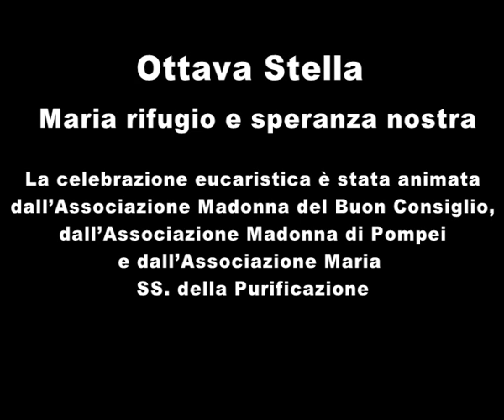Parrocchia San Bernardino, le Dodici Stelle 2015 (VIII) - Maria rifugio e speranza nostra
In occasione della ottava Stella in onore della Beata Vergine Maria Immacolata, la celebrazione eucaristica del sabato sera è stata animata animata dall’Associazione Madonna del Buon Consiglio, dall’Associazione Madonna di Pompei e dall’Associazione Maria SS. della Purificazione.

Puoi vedere tutte le Dodici Stelle sul portale streaming della Parrocchia San Bernardino di Molfetta

oppure su